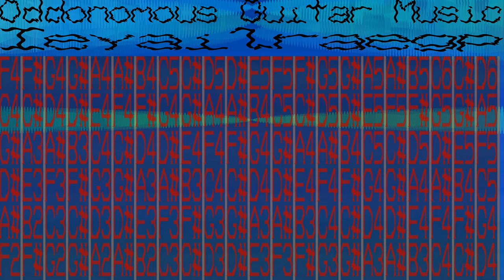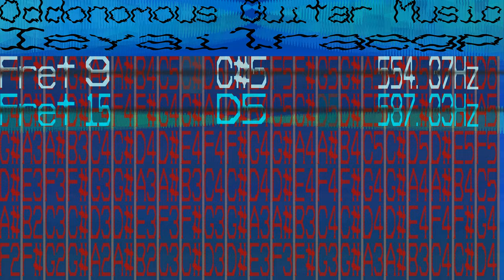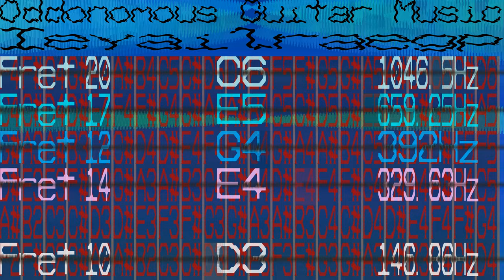Very Fast Guitar Music - Ieyailraegp - 806 bpm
Okay I thought 700BPM was fast. Turns out it's possible to have 806BPM for guitar music. Good luck keeping up if you want to play this yourself.. not that you can because sometimes the frets are at other ends of the guitar.

My computer can't actually play this, I have to listen to the audio in a separate application. So I'm again looking forward to watching this on YouTube after I've uploaded it. Everything is encoded at full quality in full surround so I rely on YouTube to do all the magic to make it playable online.